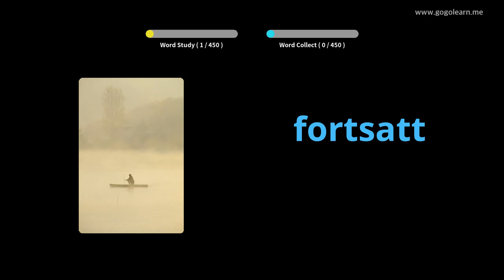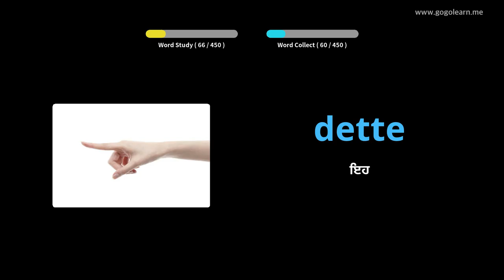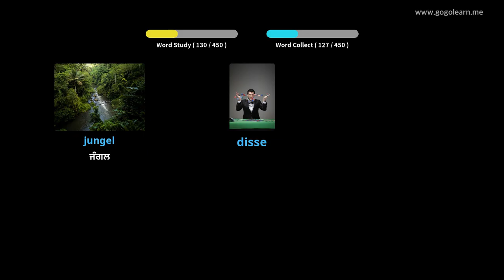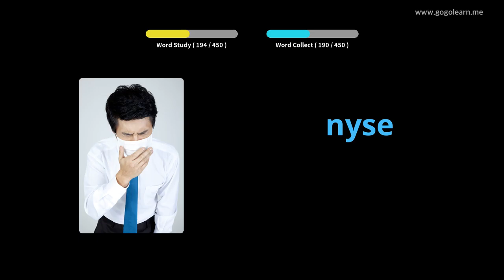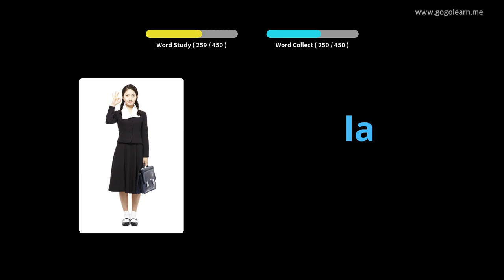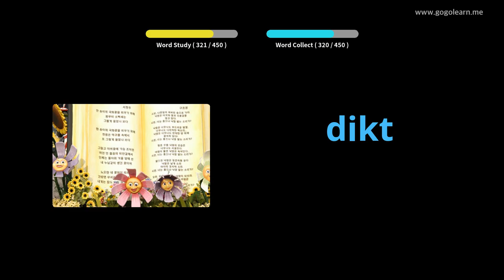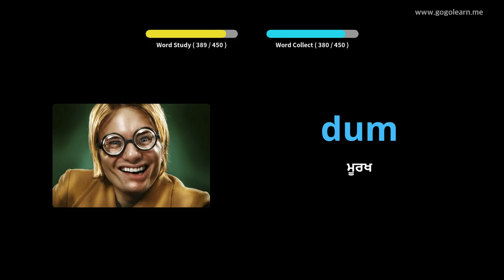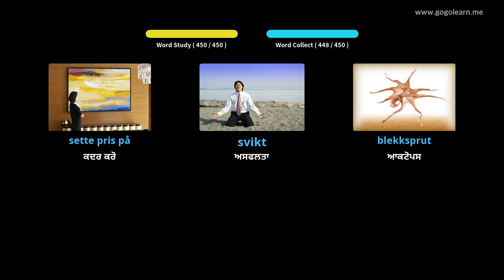ਨਾਰਵੇਜੀਅਨ ਸ਼ਬਦਾਵਲੀ ਪ੍ਰਾਇਮਰੀ ਸਕੂਲ | Golearn